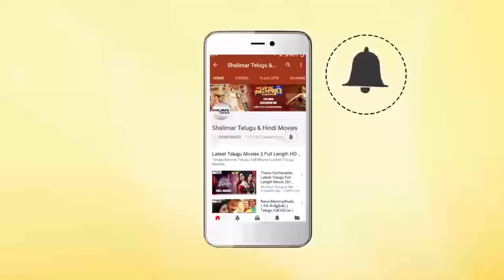సీఎం కి ఎలాంటి సెక్యూరిటీ ఉంటుందో ఒకసారి మీరే చుడండి | Oke Okkadu Movie Best Scenes | ShalimarCinema